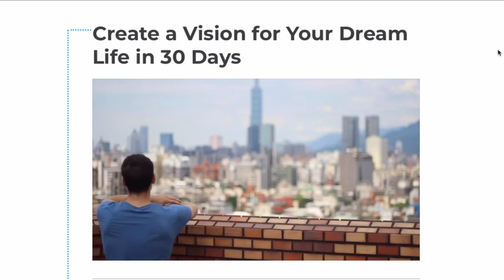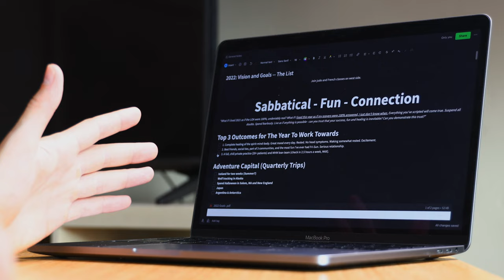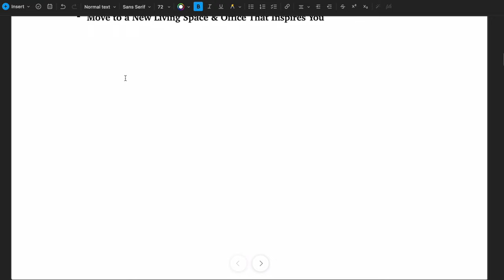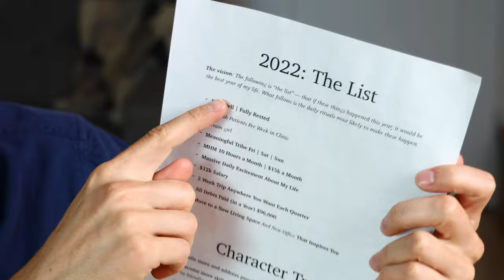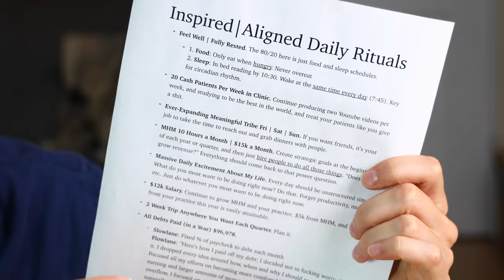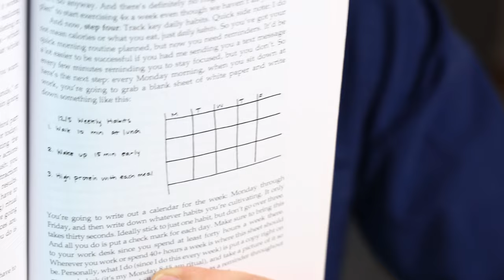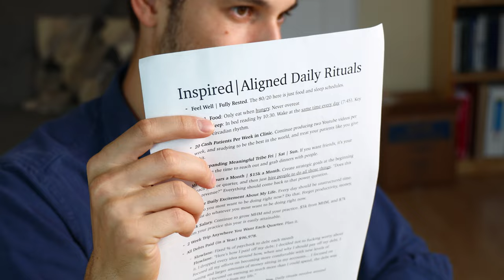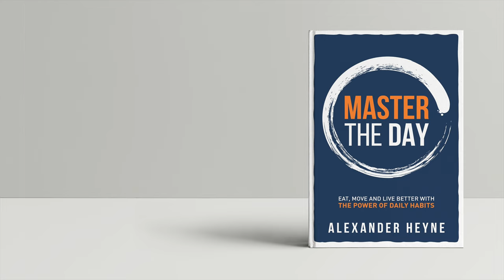How I Organize My Life: The 4 Buckets Method